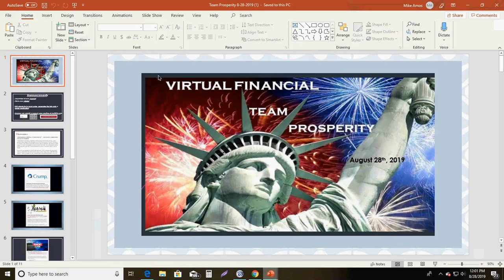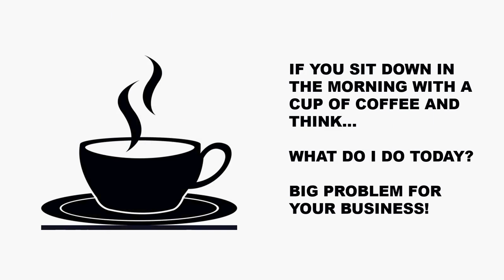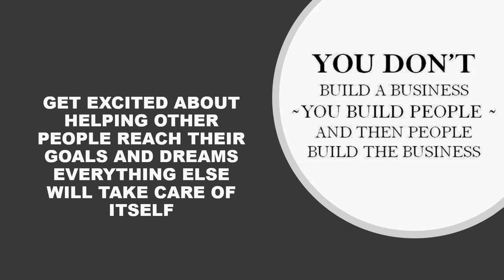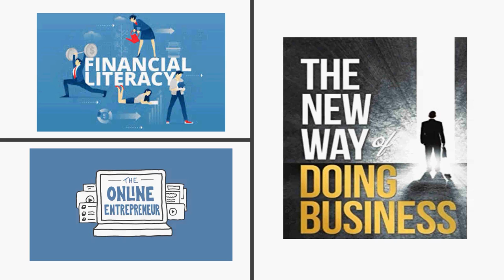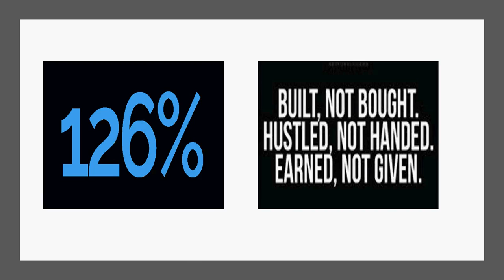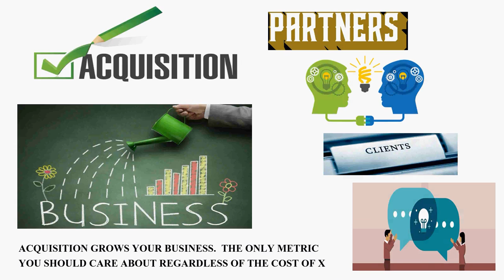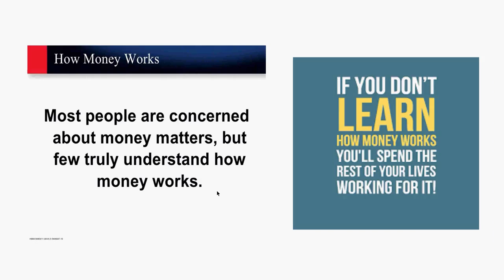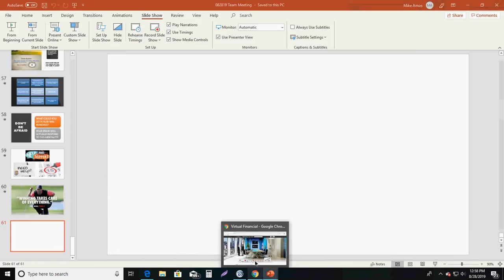Team Prosperity Meeting August 28th 2019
Virtual Financial Boardroom
Tier 1 ABC, Increasing my pipeline, What to look for in partners, Four ways to grow your business, Know your numbers, Don't be afraid